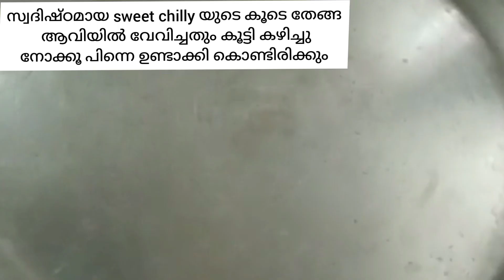വാഴ ഇല കൊണ്ട് വീണ്ടും വീണ്ടും ഉണ്ടാക്കികൊണ്ടിരിക്കും /SWEET GREEN CHILLY RECEPIE @My Dreams, kannur